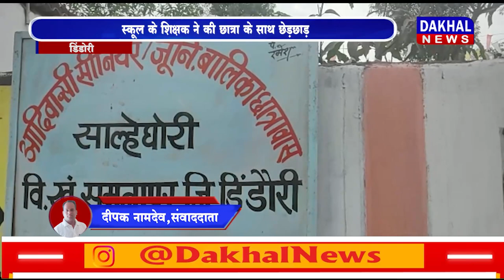DAKHAL NEWS स्कूल के शिक्षक ने की छात्रा के साथ छेड़छाड़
स्कूल के शिक्षक ने की छात्रा के साथ छेड़छाड़
स्कूल प्रबंधन ने नहीं कोई कराई एफ आई आर